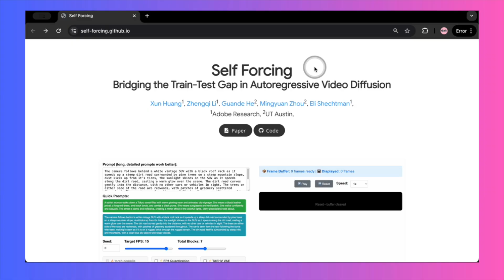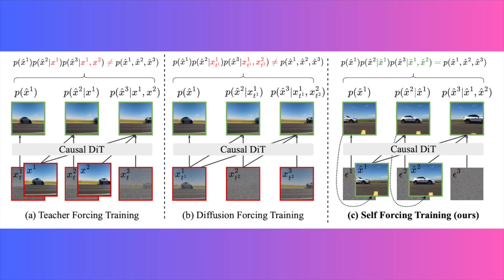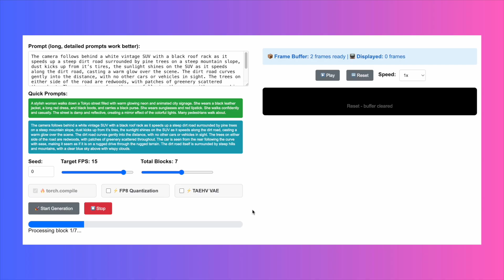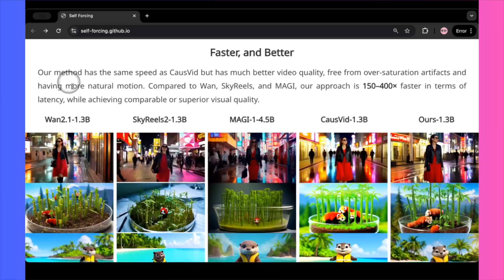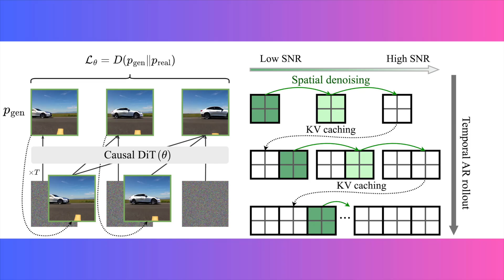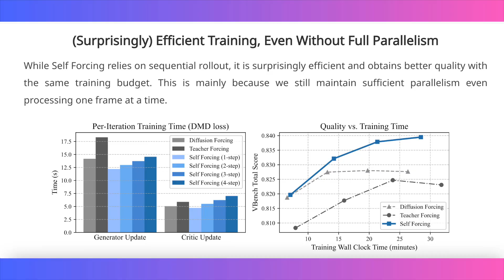Real-Time AI Video is Finally Here (And It's Open-Source!)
Real-time AI video generation is finally here! In this video, I take a deep dive into "Self Forcing," a groundbreaking new open-source AI tool that can generate high-quality, stable video with incredibly low latency. We'll look at how it runs on cards like the RTX 4090, analyze its mind-blowing physics and motion generation, and put it head-to-head against competitors like Wan2.1 and CausVid.
This new method fixes one of the biggest flaws in AI video—degradation over time—by forcing the model to learn from its own mistakes. Is this the future of interactive content and AI-powered creation? Watch the full breakdown to find out!

Video Chapters (Timestamps)
00:00 - The End of Slow AI Video?
02:06 - The Live Demo & Real-Time Generation
02:36 - Examples: Unbelievable Physics & Motion
06:00 - Head-to-Head: Self Forcing vs. The Competition
06:57 - How It Works: The Self Forcing Breakthrough
08:26 - How To Run It: Code & Hardware Requirements (RTX 4090!)